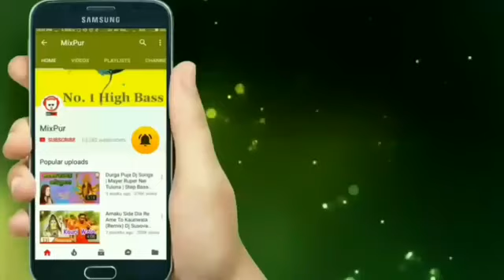Holud gadar phool DJ song